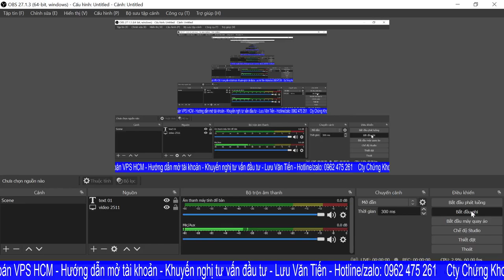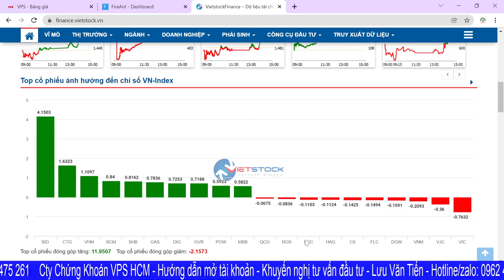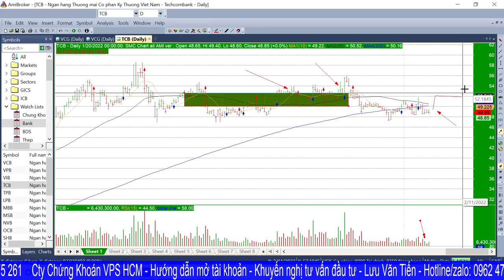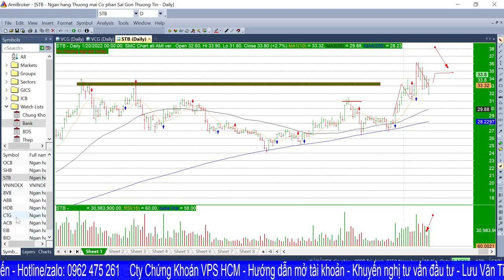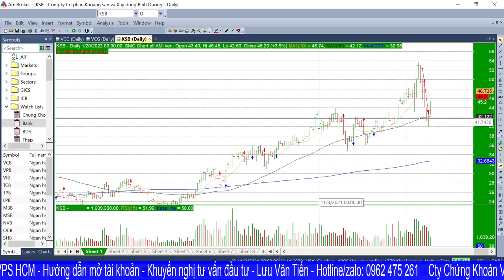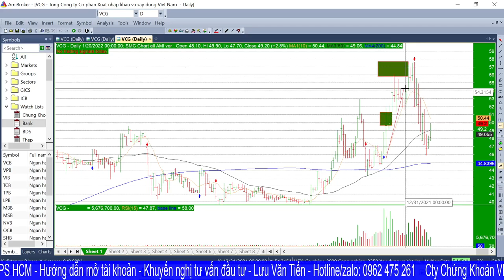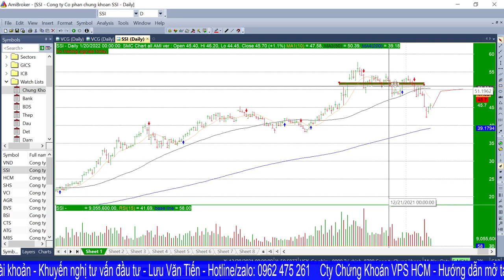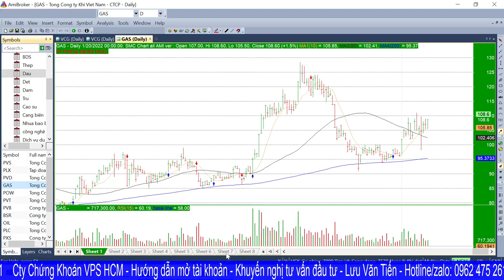NHẬN ĐỊNH THỊ TRƯỜNG PHIÊN NGÀY 21/01/2022| SÓNG DÒNG BANK VÀ HƯỚNG DẪN MUA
- Hỗ trợ:
- Chia sẻ kiến thức về đầu tư chứng khoán, giải đáp thắc mắc.